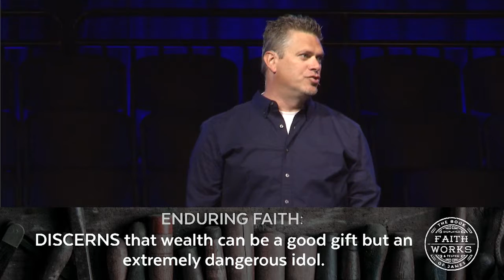The Church at Station Hill l July 29, 2018 | Full Service